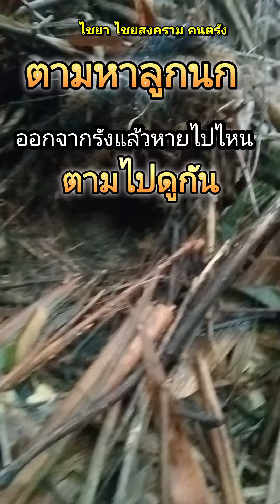ตามหาลูกนก ออกจากรังแล้ว หายไปไหน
ตามหาลูกนกครับ จากคลิปที่แล้วที่ถ่ายรังนกมาให้ชม ตอนนี้ลูกนกออกจากรังไปแล้วครับ นก นกสวยงาม รังนก ลูกนก สัตว์ปีก @chai430